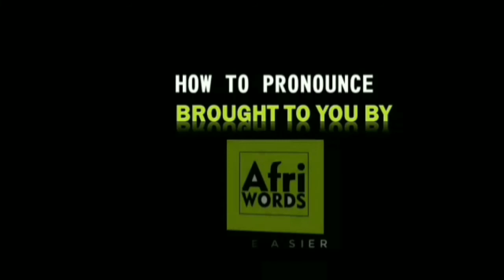How to pronounce Fox News